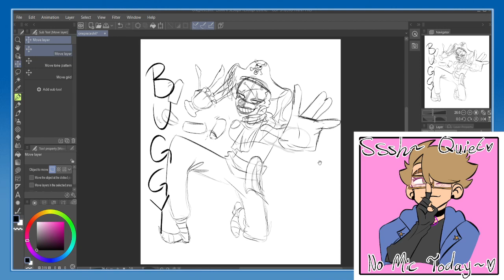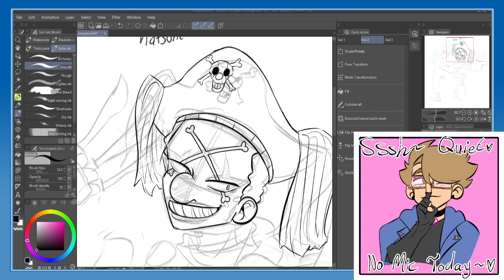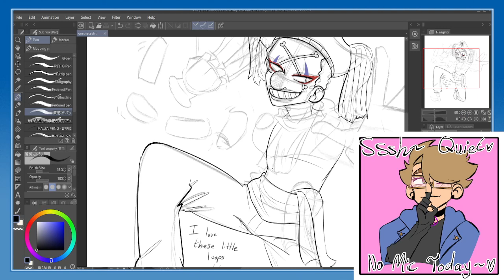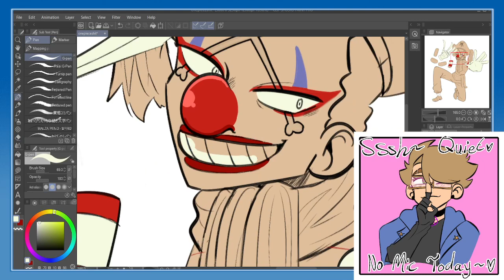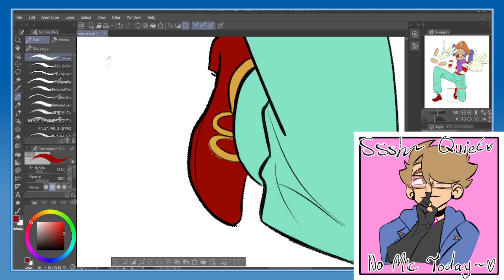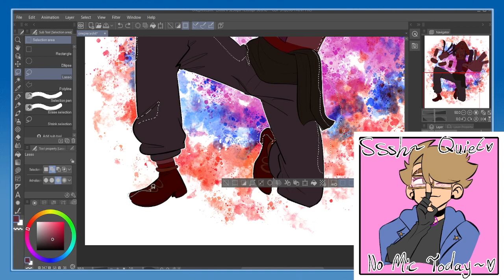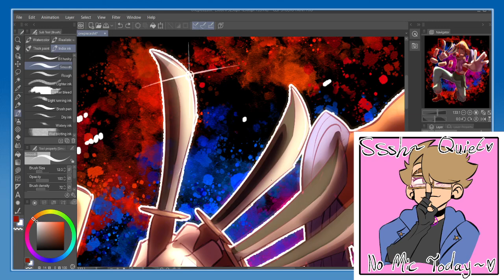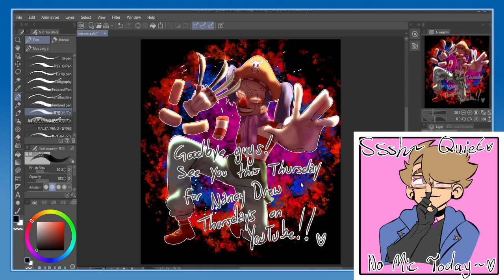Buggy the Clown! | No Mic | 9.3.23 VOD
Start: 2:48

buggy is unironically my favorite villain so far-- granted I'm only at Arlong as of this moment, but still! i love this blue freak!!!

this actually came out so fucking hard, idk what happened lol